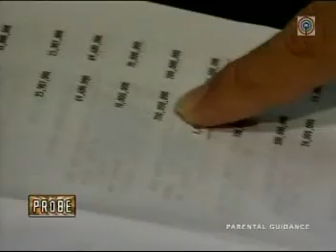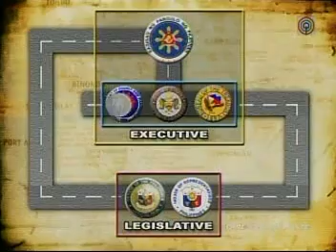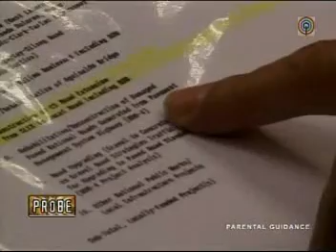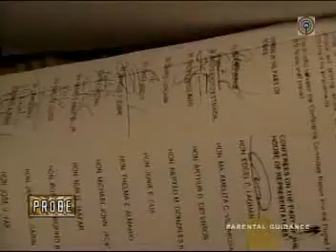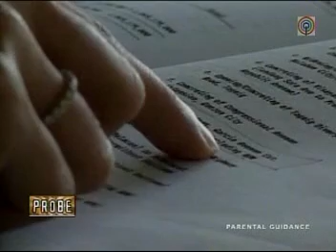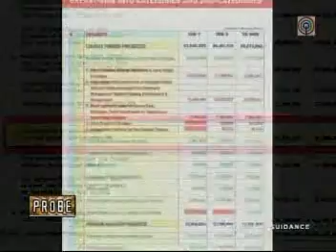On Double Insertions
Probe Team report on the C5 Double Insertion issue